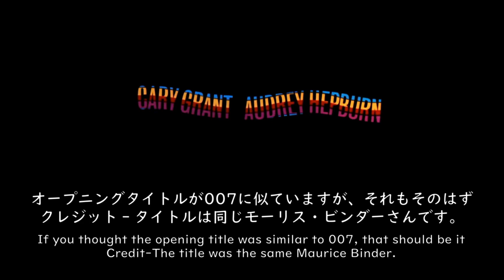【ボクの映画鑑賞】シャレード/オードリー・ヘプバーン/Charade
1963/アメリカ/113分
監督　スタンリー・ドーネン
出演者 ケーリー・グラント/オードリーヘプバーン
主演のグラントは、年齢差（グラント59歳、ヘプバーン33歳）を気にしており、観客にどう見られるか不安を抱いていたらしいです。確かに昔のハリウッド映画は年齢差関係なしの作品が多かったですね。ボクは全く気にしませんが、今の若者はどう思うのでしょうね。